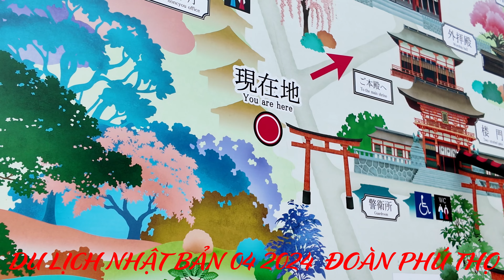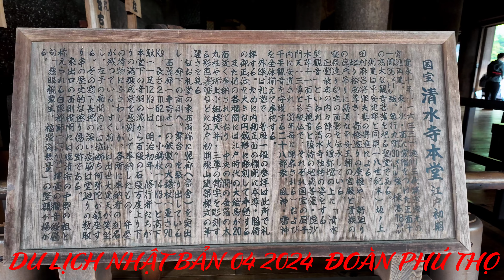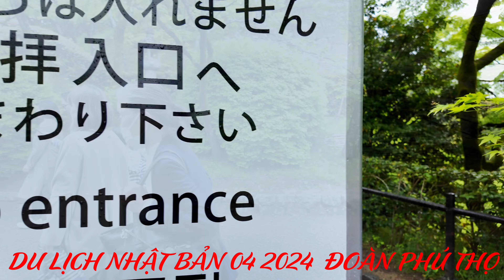DU LỊCH NHẬT BẢN 04 2024 PT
Cảm ơn các bạn đã theo dõi kênh trần phú vlogpl
Hy vọng những gì mà kênh chia sẽ có thể giúp các bạn có thêm kiến thức để có thể tạo ra những video tốt hơn và có thể làm nên một kênh hoàn thiện.
Hẹn gặp lại trong các video tiếp theo